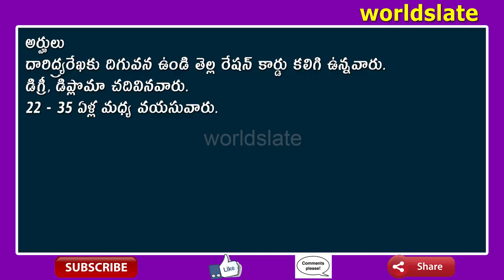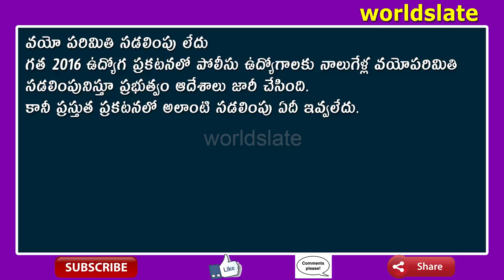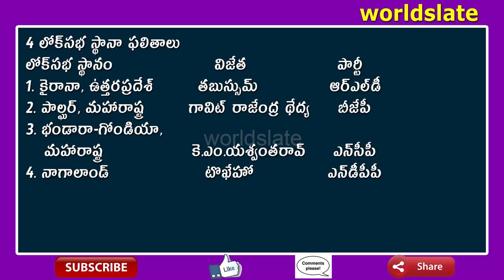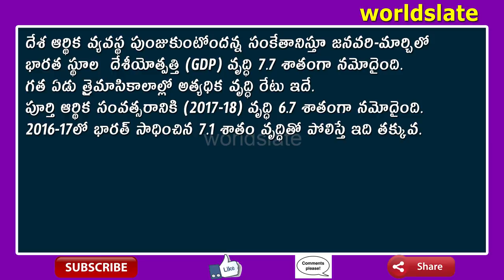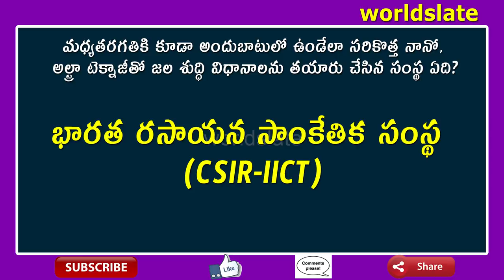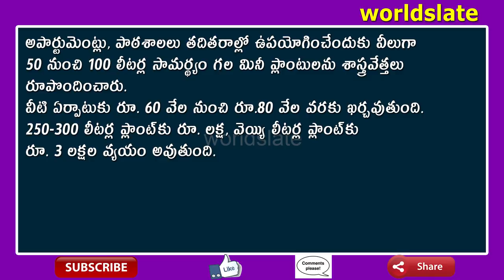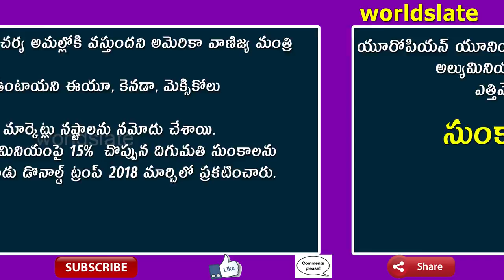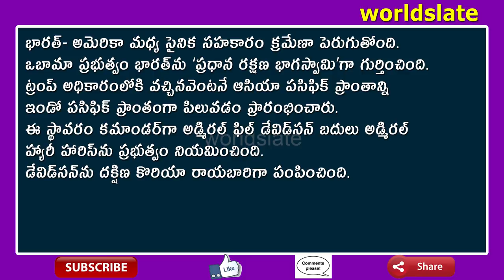Daily Current Affairs and GK June 1 2018 (Telugu) | General knowledge bits for all competitive exams